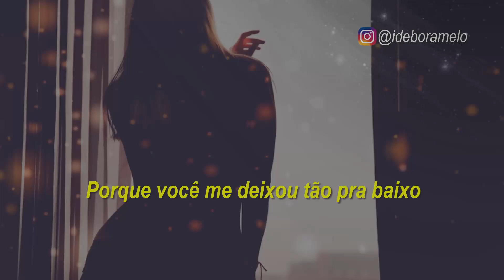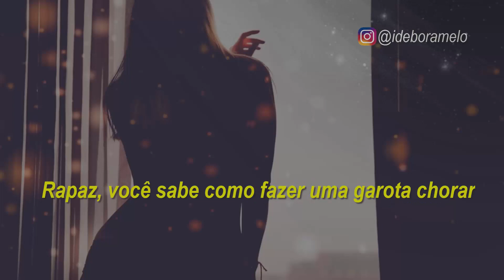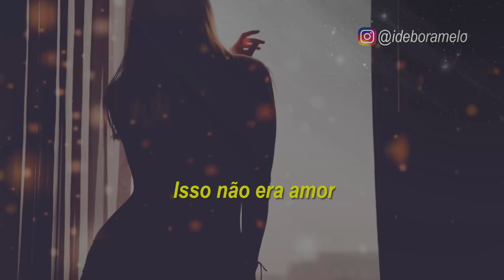The Chainsmokers - Hope ft. Winona Oak TRADUÇÃO | LEGENDADO PT-BR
Compartilhe e deixe também o seu gostei!

Hope (ft. Winona Oak)

I would have walked through fire

To kiss your lips

Do you still think about it

Of what you did

Still see your old apartment

Like a bad trip

Wish I could forget all

The places we've been

Hot and heavy whiskey goodbyes

Boy you know how to make a girl cry

Was sleeping in a bed full of lies

And now that I'm older I can see why

Made me feel high

Cuz you had me so low, low low low

You owe me some time

Cuz you stunted my grow grow growth

I only wanted you cuz I couldn't have u

That wasn't love that wasn't love

That was just hope

Hope

Hope

Always another bender

I'd loose control

I thought I get it back

When you came back home to me, darling

But I never had it, did I

You're heart's a trick

And all the magic we felt

Was just a hit

Hope

Hope